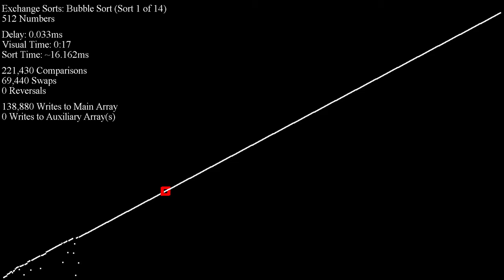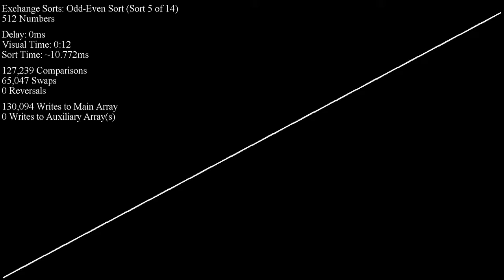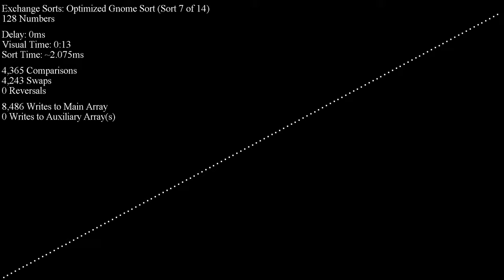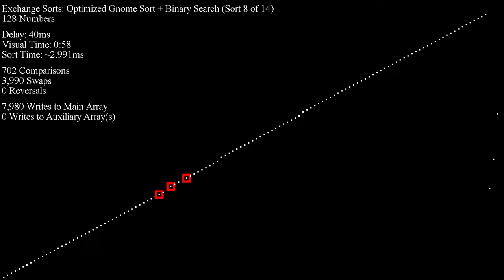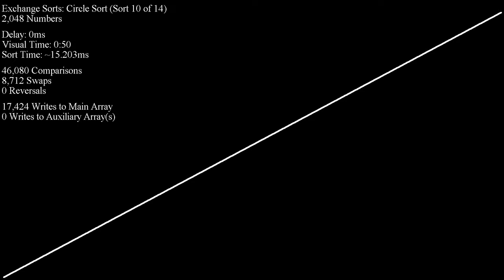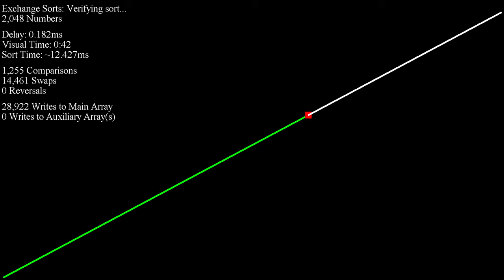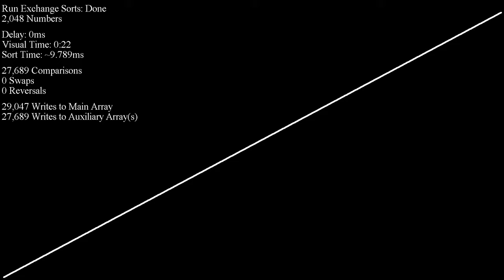Exchange Sorts - Scatter Plot